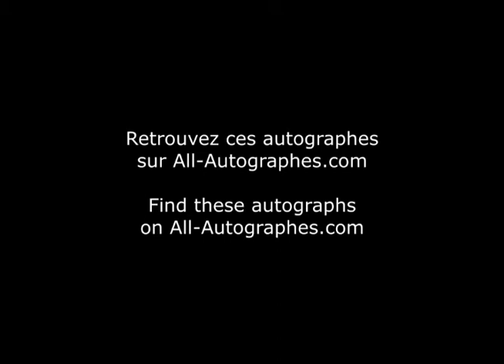Laura Dern signing autographs in Paris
Laura Dern was in Paris for a few days alongside Liam Hemsworth. Both of them were the sweetest and here you can see Laura Dern signing for us.